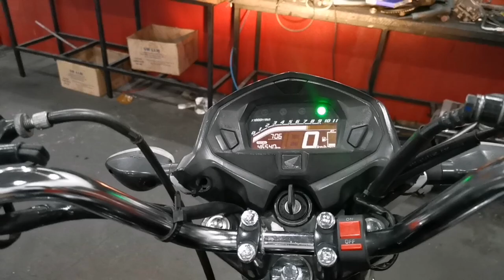Titan 160 Preparada 205cc TBI Cb 300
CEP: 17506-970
MARILÍA - SP

👇QUER PREPARAR SUA MOTO? LIGUE JÁ!👇

📞 CONTATO PROFISSIONAL